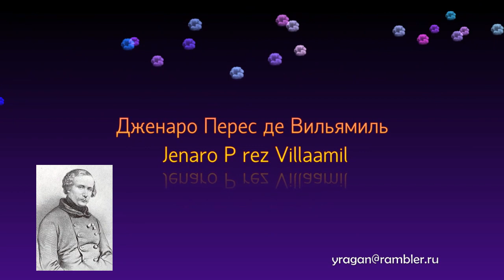Дженаро Перес де Вильямиль Jenaro Pérez Villaamil биография работы